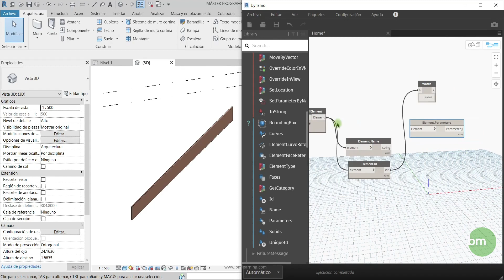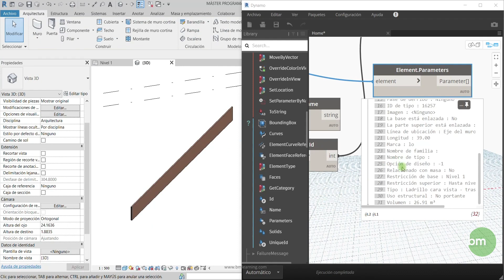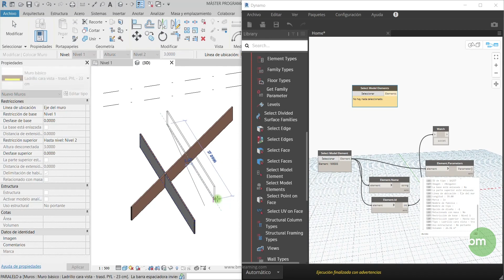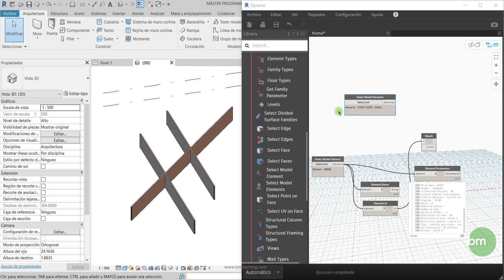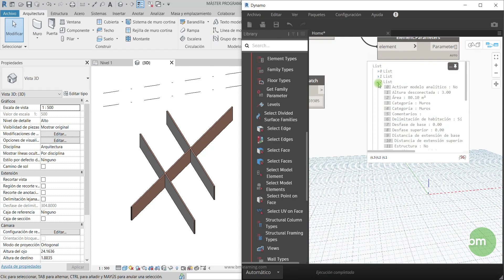DYNAMO DESDE CERO. #19. Seleccionar ejemplares de Revit. II